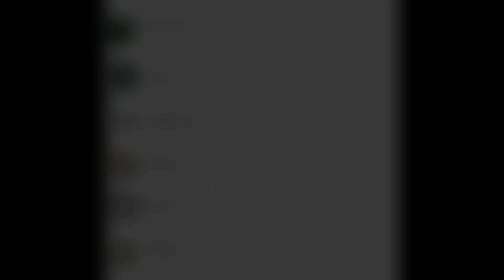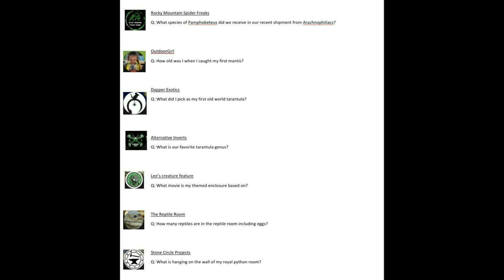Tarantula Feeding and a YouTube Scavenger Hunt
Hi everyone,

Welcome back, hope you're all safe and well. Hope you enjoyed the short feeding video.

Rocky Mountain Spider Freaks presents the YouTube Scavenger Hunt.

Full details on entry and the rules and prizes can be found on Rocky Mountain Spider Freaks Instagram. link to their account is below, please follow if you're not already.

Link to the scavenger hunt post is here

And here is the link to their channel. Please go check them out. Great videos, Lovely genuine people and a credit to the hobby.

Stay safe.